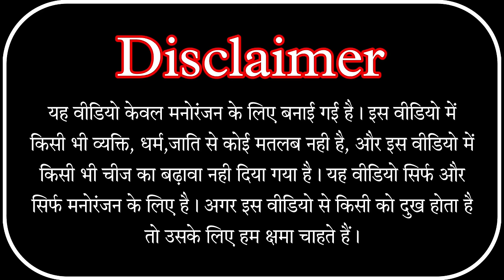ब्रेकअप 🤪 Breakup 😂 new comedy video shailendra_gaur_azamgarh //trending Comedy video 2024//